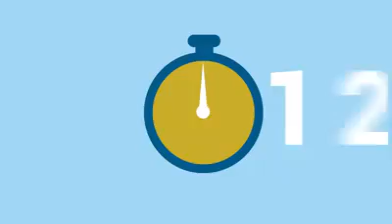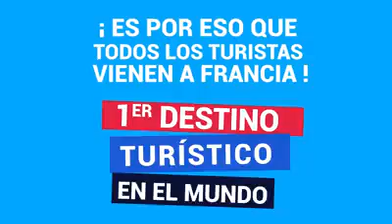Campus France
Campus France es la agencia gubernamental francesa para la promoción de la educación superior y la movilidad internacional. En Colombia, la oficina local de Campus France responde directamente a la Embajada de Francia.